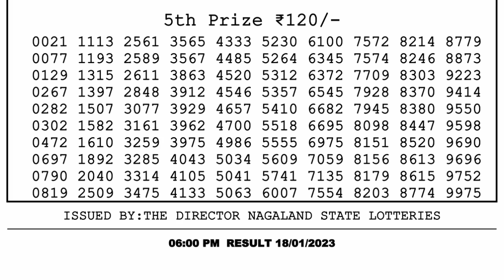🔴Dear Lottery Sambad Live 6pm today 18.01.23 Nagaland State Lottery Result